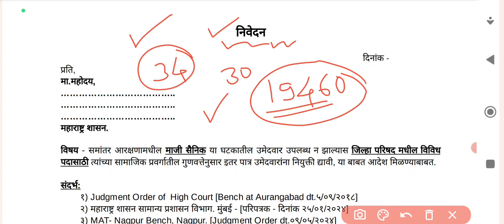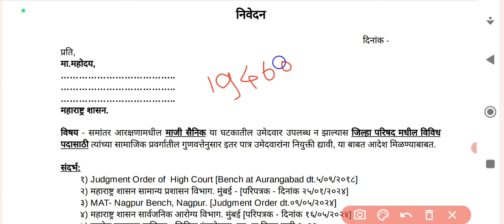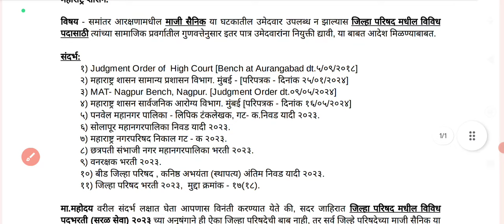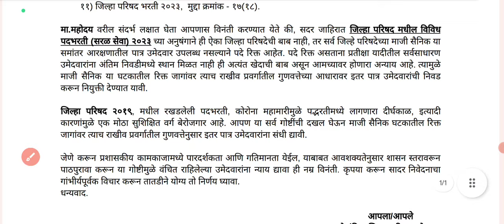जिल्हा परिषद भरती 2024||माजी सैनिकच्या रिक्त जागेवर इतर उमेदवार भरले जातील का||Zilhaparishad bharti🛑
जिल्हा परिषद भरती 2024|| माजी सैनिक जागा कन्वर्ट होतील का||zilhaparishad bharti ex_armyman Post  update|| जिल्हा परिषद भरती 2024 संदर्भात अपडेट||

जिल्हा परिषद भरती 2024|| आरोग्य सेवक महिला, आरोग्य सेवक पुरुष 40%, ग्रामसेवक या पदाची अंतिम निवड यादी प्रसिद्ध|| लातूर जिल्हा परिषद अंतर्गत अपडेट आली||Zp bharti final selection list update||

आरोग्य सेवक महिला ANM|| या पदासाठी GNM तसेच BSC Nursing Candidate घेणार का पहा||zpbhartiupdate 🛑🛑🛑🛑

जिल्हा परिषद भरती 2024|| कागदपत्रे पडताळणी नंतरची अंतिम निवड यादी प्रसिद्ध|| या जिल्हा परिषद अंतर्गत अपडेट आली||zilhaparishad bharti final selection list after document verification||

Sangli Zilhaparishad update

आरोग्य सेवक महिला पदाची अंतिम निवड यादी जाहीर|| जिल्हा परिषद भरती 2024||zilhaparishad bharti update||zp bharti new update today||

धाराशिव जिल्हा परिषद अपडेट

🛑 अमरावती जिल्हा परिषद अपडेट

🛑 हिंगोली जिल्हा परिषद अपडेट

🛑 यवतमाळ जिल्हा परिषद अपडेट

🛑 सातारा जिल्हा परिषद अपडेट

🛑 नांदेड जिल्हा परिषद अपडेट

🛑 लातूर जिल्हा परिषद अपडेट

🛑 सांगली जिल्हा परिषद अपडेट

🛑 नाशिक जिल्हा परिषद अपडेट

zilhaparishad bharti 2024
zilhaparishad bharti document verification schedule update
zp gramsevak bharti document verification update
zp arogya sevika document verification update
zp arogya sevak document verification update
arogya sevika document verification update
arogya sevak document verification update
gramsevak document verification update
zp bharti update
zp document📃 verification process of
zp document verification process latest news update
zp document verification schedule update
zp gramsevak document verification schedule update
Arogya vibhag recruitment update
arogya sevika recruitment update
arogya vibhag latest news update
health department recruitment update
arogya vibhag new vacancies update
arogya vibhag bharti latest news update

Zilhaparishad bharti 2024
arogya sevika final selection list update
dharashiv zp arogya sevika final selection list update
arogya sevika bharti update
arogya sevak selection list update
arogya vibhag new recruitment update
arogya vibhag final selection list update
dmer new recruitment update
dmer bharti update
dmer staff nurse recruitment update
dmer new advertisement update
staff nurse bharti update
arogya vibhag new update
arogya vibhag new result update
arogya sevak final selection update